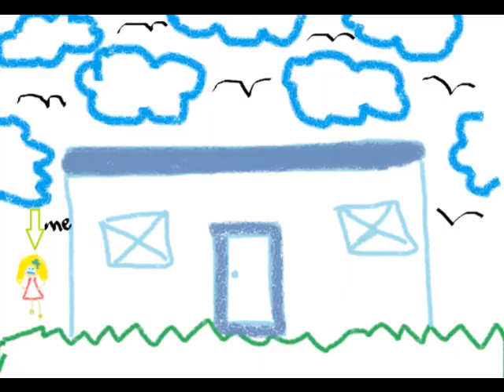Questions.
me answering Q's!
Sorry the volume kinda sucks.